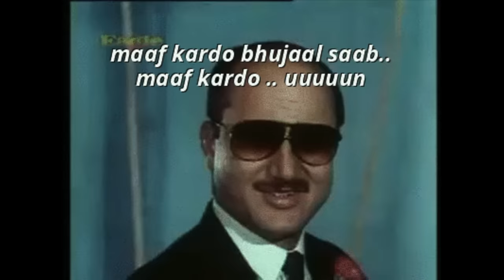"Mera Gala Dabaya" - He Tried to Choke Me | Triggered Insaan (StoryTime)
This is a true story from my childhood. Story of the time when a Guy from my apartment tried to choke me. Childhood Memories of every 90's Kids.